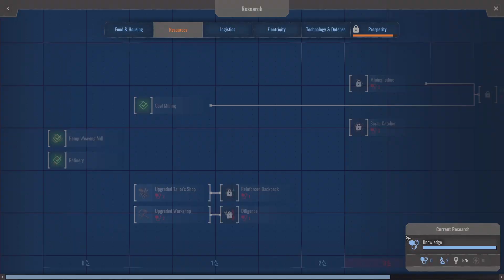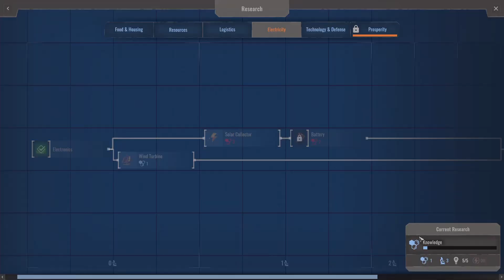Endzone A World Apart: DLC Prosperity Romania Scai Episodul 10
Endzone - A Eorld Apart: prosperity romana Scai. Cumpără jocuri faine de pe Humble Bundle cu link-ul meu